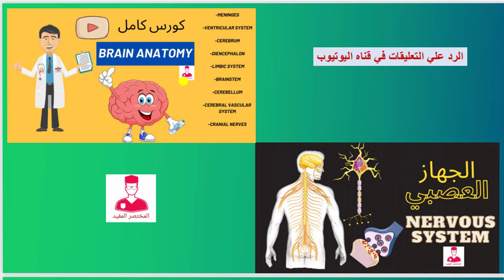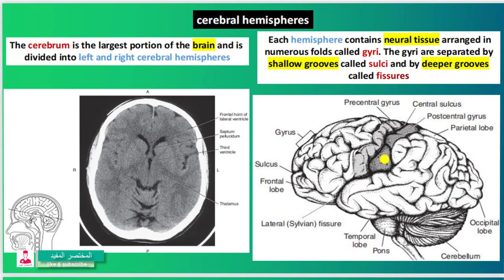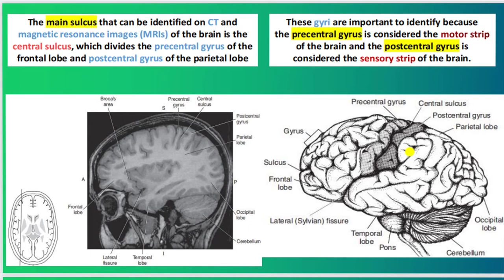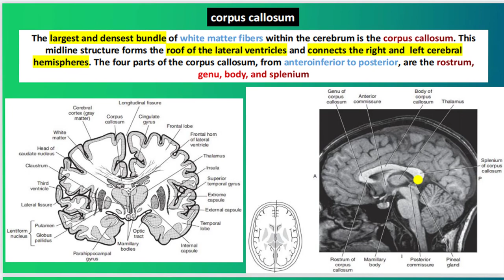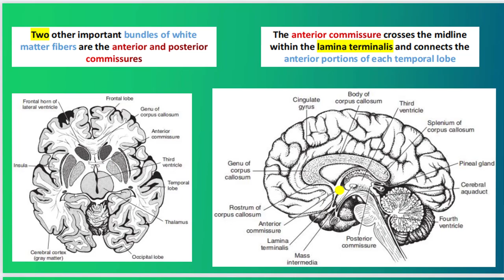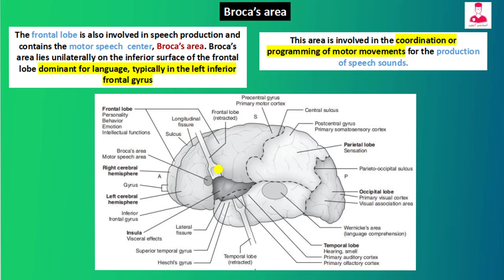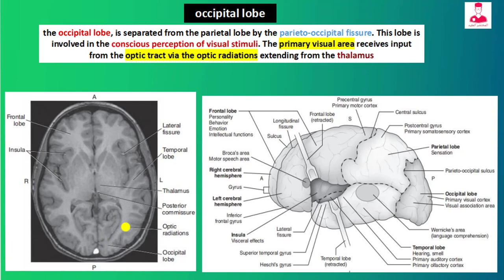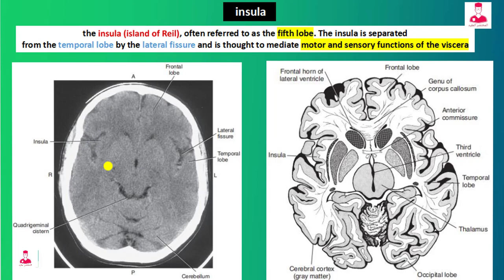تشريح اشعاعي علي المخ (04) || sectional anatomy of the brain - cerebrum - cerebral lobes